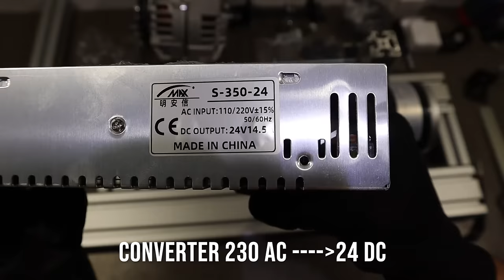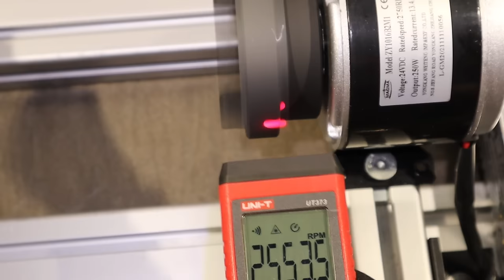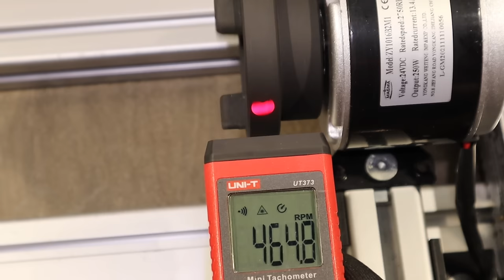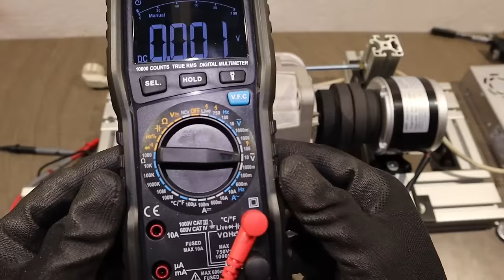Free energy generator powered by 250W DC motor and a truck alternator . FAKE OR NOT?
- Where Every Project Starts!

Testing a 24V 120A Truck Alternator as a Free Energy Generator

In this groundbreaking video, I'm putting a 24V 120A truck alternator to the test, converting it into a free energy generator powered by a 250W 24V DC electric motor. Join me to explore the capabilities of repurposed automotive technology in creating sustainable energy solutions. Could this be the breakthrough we've been waiting for? Watch now to find out!

What to expect in this video:
✓ Detailed setup of converting a truck alternator into a generator
✓ Live testing and performance analysis
✓ Insightful observations on the potential of free energy systems

For all the tech enthusiasts, renewable energy supporters, and creative innovators, this experiment is an exciting journey into the world of alternative energy possibilities. 🚀🌍

📌 Don't miss my series of videos on testing free power generators. Check out the previous test here: Previous Test Video Link

Your support is what fuels our quest for discovering new energy frontiers!

Engagement with our channel helps us keep experimenting and sharing amazing content with you.